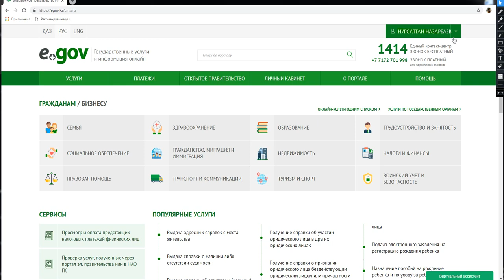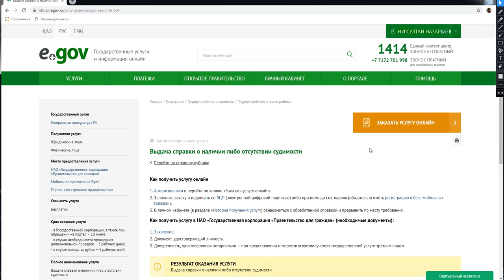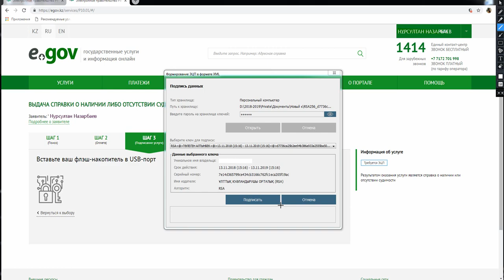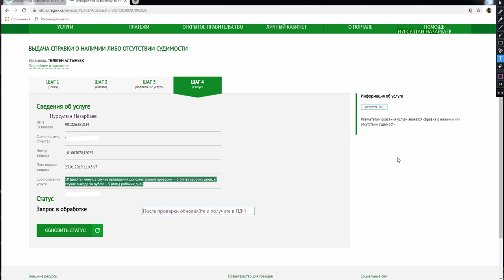СПРАВКИ ОБ ОТСУТСТВИИ СУДИМОСТИ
СПРАВКИ О НАЛИЧИИ ЛИБО ОТСУТСТВИИ СУДИМОСТИ егов
Портал егов кз